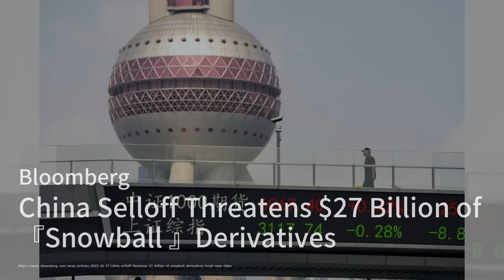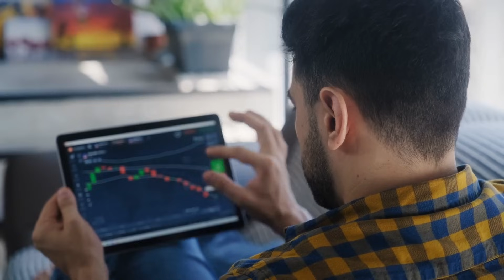現場：李克強的生前講話；李克强因心脏病发作去世，央视报道；中国抛售威胁到价值270亿美元的“雪球”衍生品；模仿中国锂企支持尼日利亚加工厂：華爾街電視簡報20231027